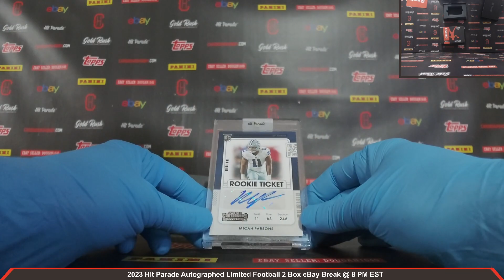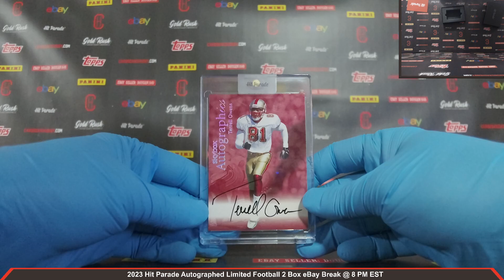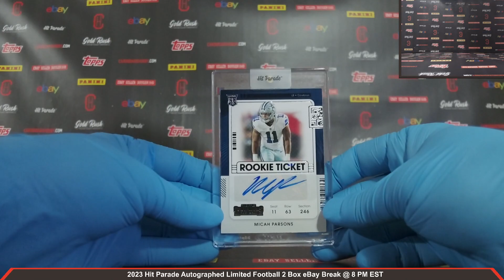2023 Hit Parade Autographed Limited Football 2 Box Break eBay 3/2/2024